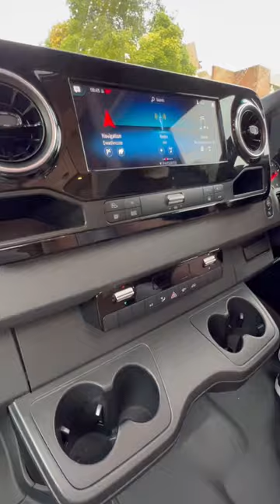WOW have you seen this new CAB on the Burstner Lyseo M Harmony Line?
Pete shows you around the cab of the Harmony Line Lyseo Burstner Mercedes

WE WANT TO BUY YOUR MOTORHOME! Free valuation, free collection, instant faster payment.